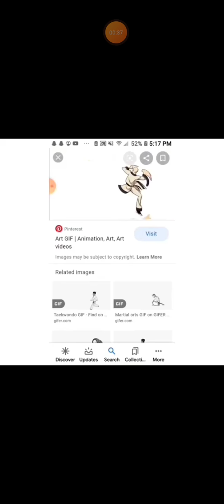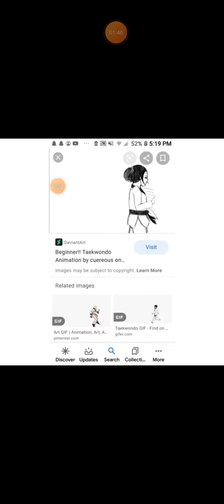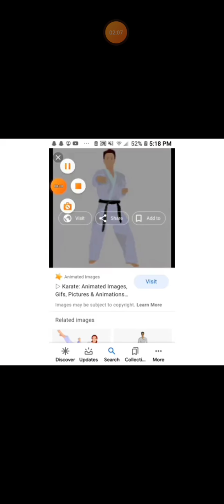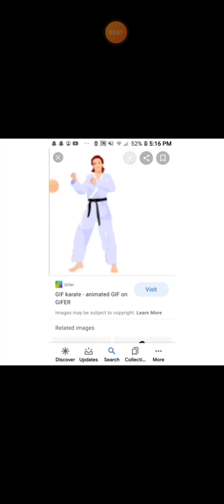karate man (official music)